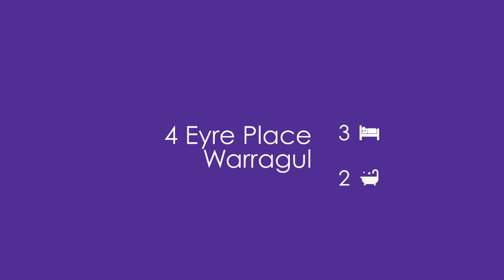4 Eyre Place, Warragul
Grab your car keys and cheque-book!

Hurry, just listed - here’s your chance to secure this eye-catching, contemporary home with versatile floorplan, extra vehicle space in quiet cul-de-sac. The home (approx 24sq URL) is set on a wide 742 block.  A second driveway gives additional vehicle parking and easy side access for a trailer or camper van.